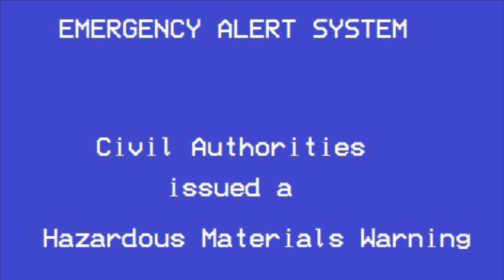[OLD/BAD] Hazardous Materials Warning for Cortlandt NY (EAS Mock #1)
A CSX train crashed into a Metro North train near the Croton-Harmon station which damaged the electrified third rail and sparked up a nasty dirty fire, prompting an evacuation to the village of Croton-On-Hudson.